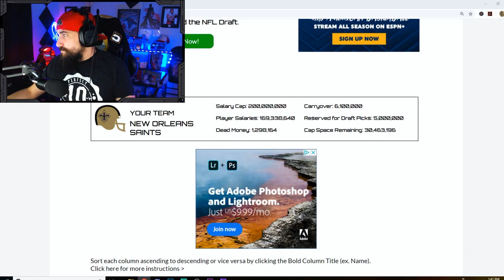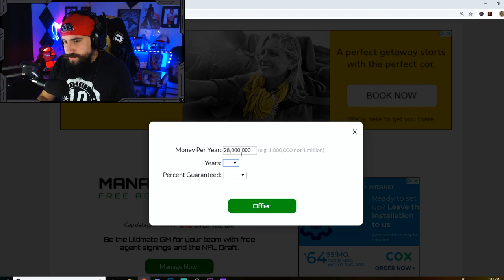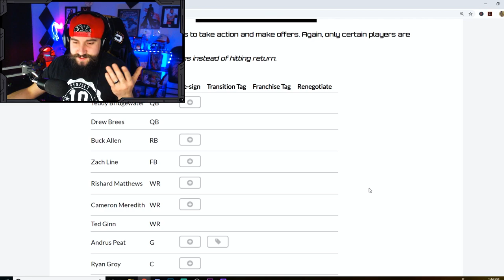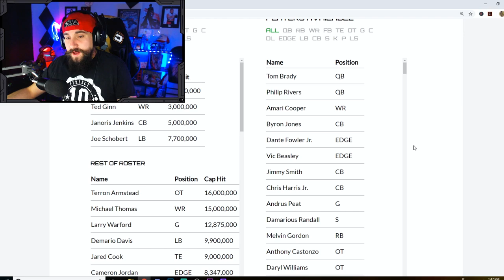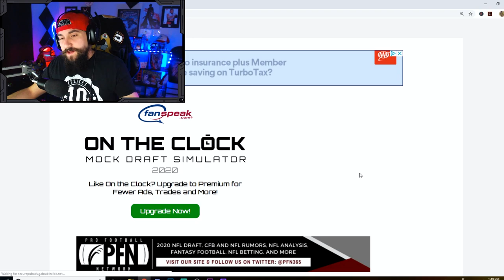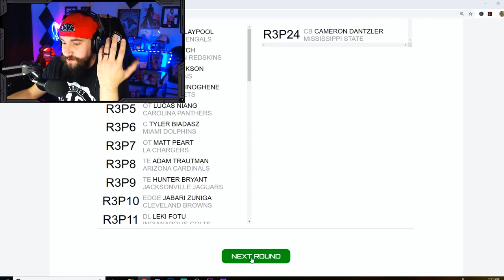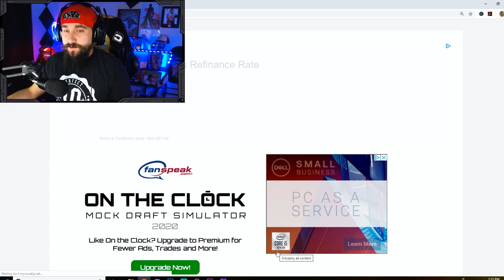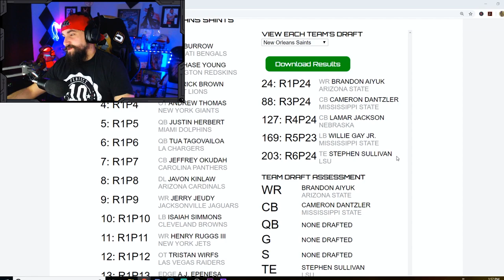2020 New Orleans Saints Offseason | Free Agency + Draft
Let me know what you think the Saints will do in the comments!